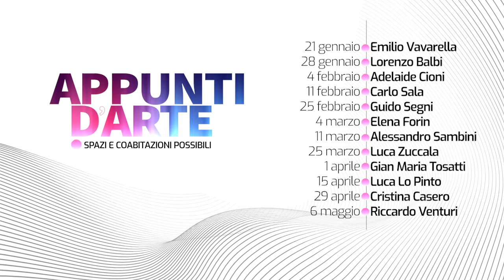Appunti d’Arte con Elena Forin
Per il sesto incontro di Appunti d’Arte  Andrea Tinterri in dialogo con la critica e curatrice di arte contemporanea Elena Forin, per proseguire il nostro viaggio nel mondo artistico contemporaneo, soffermandoci su quale sia oggi lo spazio deputato all’arte.
Elena Forin ci porterà alla scoperta di una dimensione artistica che infrange lo spazio fisico e che si protrae nel tempo, attraverso progetti di arte partecipativa intergenerazionale, dove gli stessi concetti di artista e di pubblico perdono la classica demarcazione per confluire in un’autorialità condivisa delle opere attraverso una connessione “intima” delle persone, parlandoci al contempo di come la stessa dimensione domestica possa trasformarsi in un luogo ideale per sperimentare nuove progettualità artistiche con semplicità ed informalità.
Un dialogo che, tra privato e pubblico, tra spazio e tempo, ci porterà ancora una volta a comprendere come oggi l’arte possa abitare spazi molto diversi tra di loro.